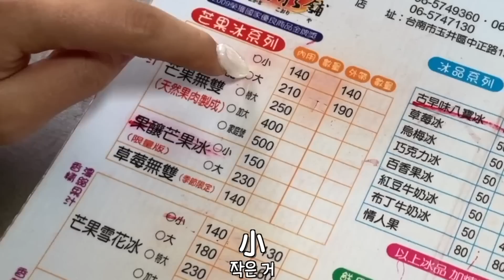[英玹在台灣] 時隔4年 好久沒吃台灣🥭芒果冰的韓國人一直感嘆，住台灣可以一年中一直能吃芒果？！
❤️特別感謝章魚跟雯欣❤️

👇🏻想更認識英玹的資訊👇🏻

🇹🇼英玹特別想分享的台灣回憶

🎧Music Track🎧